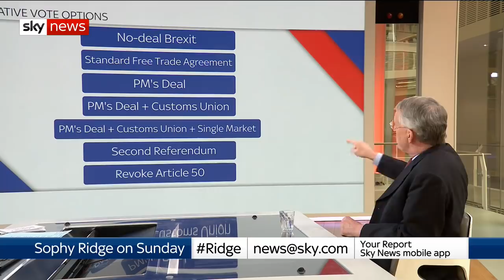Benn: 'The risk of a No-Deal Brexit has only been delayed'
The chair of the Brexit Select Committee warns that the 'catastrophic risk' of No-Deal has only been delayed by two weeks.

and download our apps